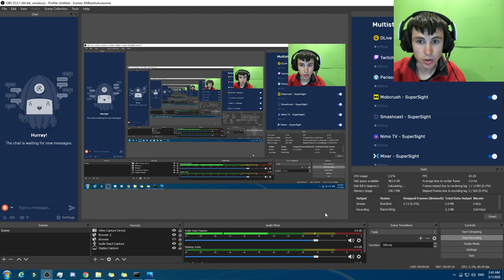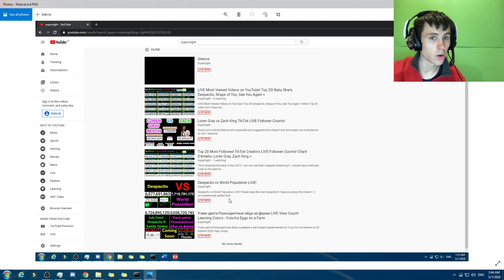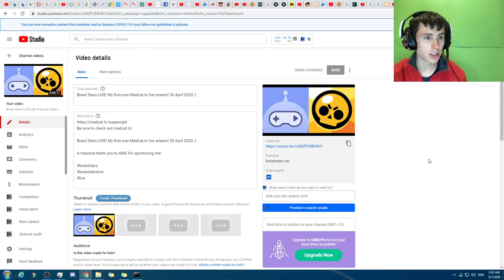I got Shadow Banned again, this time on a Brawl Stars stream!